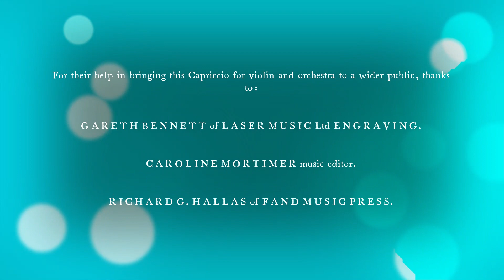Capriccio for Violin and Orchestra by Peter Thompson.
Capriccio for Violin and orchestra, by Peter Thompson, was written in 2007, and subsequently published in 2010.
The work has remained unperformed, although the piece in a violin and piano arrangement, was given an open rehearsal to an invited audience, by violinist Helena Moore, with the composer at the piano, in Rotherhurst House in 2016.
For their help in bringing this Capriccio for violin and orchestra to a wider public, thanks to:

GARETH BENNETT of LASER MUSIC Ltd ENGRAVING.

CAROLINE MORTIMER music editor.

RICHARD G. HALLAS of FAND MUSIC PRESS.